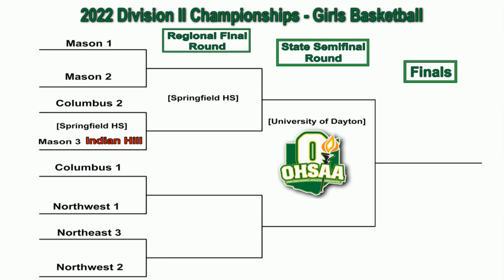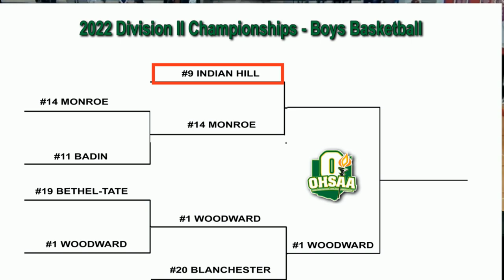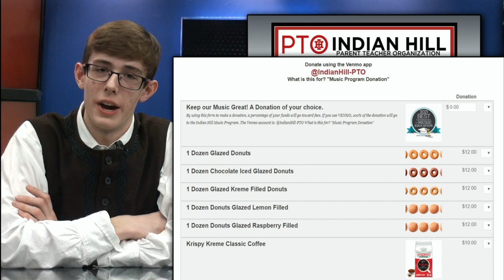Braves Beat: Season 22: Episode 6: February 25, 2022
- Donut Stop the Music! Instrumental Music Department Fundraiser. Order by Feb. 28. Performance will premiere on Youtube on March 5th.